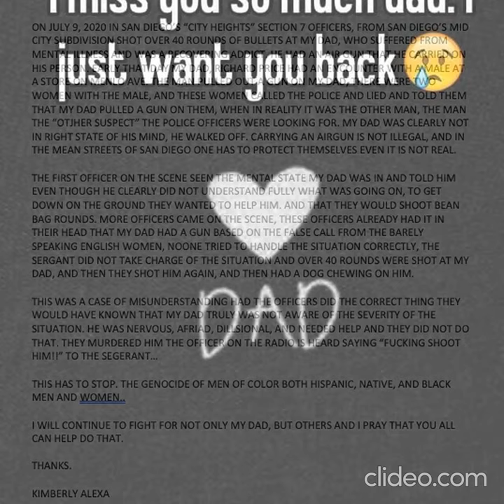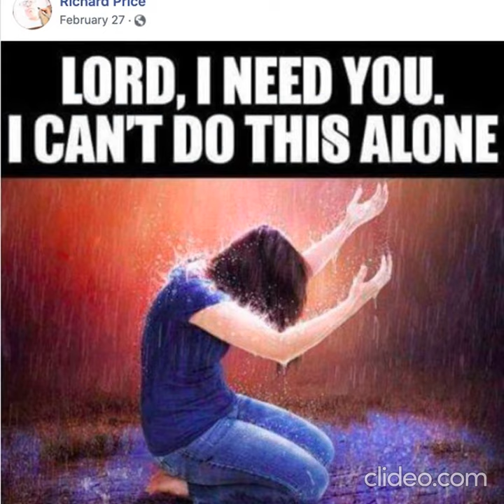Richard Lewis Price RIP DAD Photo collage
My dad, Richard Price, was murdered by  seven officers were identified as David Burns, Joshua Clabough, Kevin Cummings, Jason Gonzalez, Joshua Lieber, Miles McArdle and Ace Ybanez. All are assigned to the Mid-City Division, and their time with the department varies from seven months to 13 years. He was executed in the streets of San Diego on July 9, 2020, he obliged at first, he was confused, disoriented, and was not the suspect they were looking for , the police call came from two women who earlier witnessed my dad get into a confrontation with their "pimp" this man pulled a gun out on my dad, my dad had a airgun, and walked away from the situation. TO get my dad in trouble they made a false call to the police, and told them that my dad had a REAL GUN, instead pf investigating properly this incident, the officers immediately take control of the situation horribly. They shoot over 40 rounds into my dad, the image in the media where my dad is picking up the AIRGUN, he is confused trying to show the cops it was not real, you can hardly hear because he has a MASK on.

I am trying to keep his memory alive. :-( and we must fight police brutality. These officers have not been charged and my dad would never harm anyone